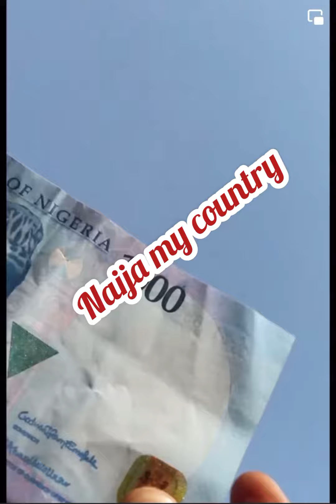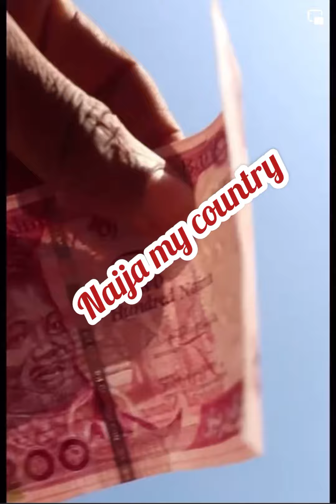These people dey play too much..